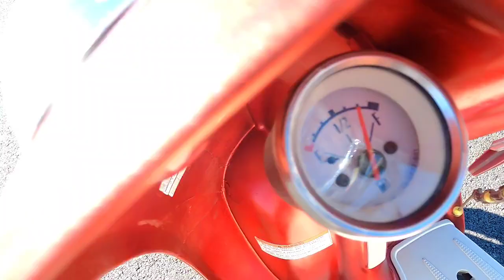2001 Yamaha vino gets a major makeover NEW PAINT JOB!!!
in this episode  I give the Yamaha vino the makeover it deserves  new pain and a good cleaning.